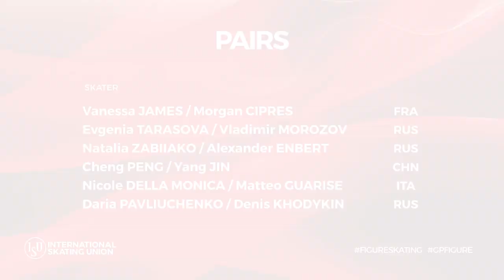Entries Pairs | Vancouver 2018